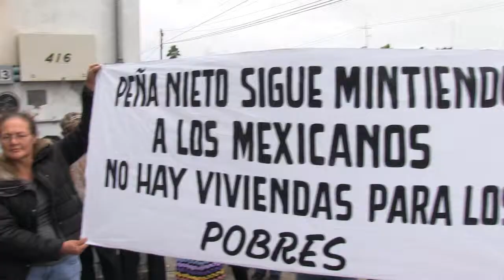En SEDATU, SAGARPA y SEDESOL… Campesinos demandan entrega de apoyos prometidos